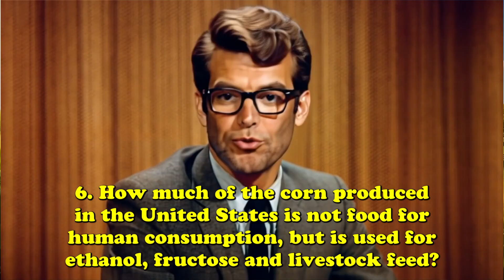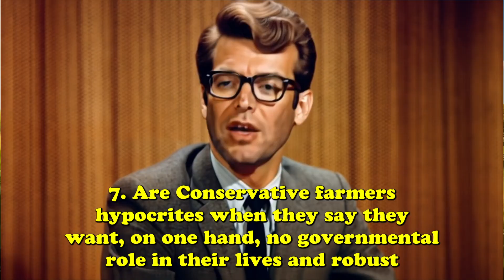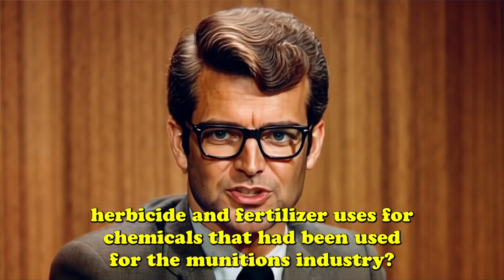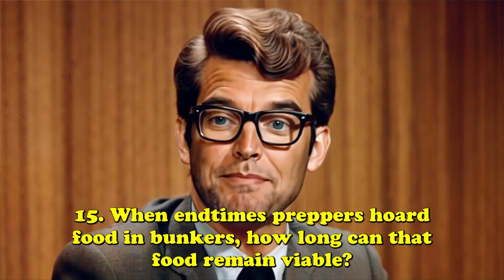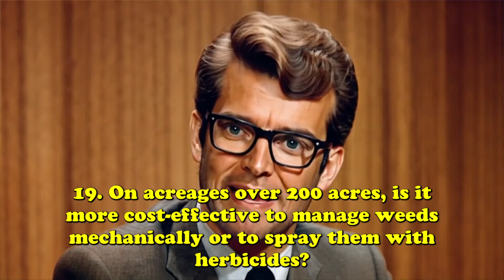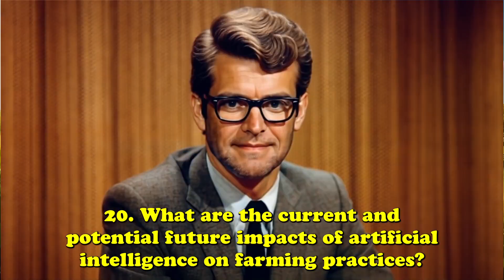20 Questions with ChatGPT 101: Farming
Welcome to our PREMIERE episode of our new "edutainment" program. We hope you find it entertaining as well as informative!

This new show is a spin-off of (from?) an episode of our "AI Hijinks" program, Slideshow. (link below)

All the questions for this episode were provided by farming and agricultural expert, Scott Koepke (link below):

1. What is food?
2. Is food a human right?
3. What percentage of farmers own their property as opposed to growing on land they rent from others?
4. In a subsidized commodity system, what economic incentive is there for an Iowa farmer to grow anything other than corn and soybeans?
5. Statistically, how much of that corn and soy market is exported?
6. How much of the corn produced in the United States is not food for human consumption, but is used for ethanol, fructose and livestock feed?
7. Are Conservative farmers hypocrites when they say they want, on one hand, no governmental role in their lives and robust competitive markets in agriculture, yet, on the other hand, accept governmental subsidy payments and protectionist trade policies?
8. In the global market, how much food does the US import to supply its demand needs?
9. Why can't the US produce all of the food it needs domestically instead of having to rely heavily on imports that are often cheaper to produce overseas?
10. Can American farmers compete consistently with much lower foreign labor costs?
11. What is the link between reductions in Biodiversity and disruptions to Balance in precipitation levels?
12. After World War II, who were the scientists and marketers who were able to create new pesticide, herbicide and fertilizer uses for chemicals that had been used for the munitions industry?
13. Why is building organic matter important for soil health?
14. What is the difference between genetic modification and hybridization?
15. When endtimes preppers hoard food in bunkers, how long can that food remain viable?
16. What is the Soil-Food Web?
17. As it relates to farming, are we putting all our eggs in one basket?
18. Is impartiality and trust sacrificed when scientific research is funded by specific corporate interests?
19. On acreages over 200 acres, is it more cost-effective to manage weeds mechanically or to spray them with herbicides?
20. What are the current and potential future impacts of artificial intelligence on farming practices?

AI and Other Tools Used:
o Adobe Photoshop (generative fill)
o Adobe Premiere Pro (video editing)
o ChatGPT (prompt assistance)
o Hedra (AI avatars)
o KlingAI.com (AI video generation)
o Leonardo.ai (title cards, image generation, creative upscale)
o Microsoft Bing / Dall-E 3 (my FAVORITE image generator)
o Pixabay.com (sound effects)
o Suno.ai (music)
o VidNoz (AI avatars)

Thanks To:
o Belinda Arge
o Dolores Arge
o Peter Baust
o Dan DeGeest
o Bob Doyle Media
o Freesound Community
o Steve Herrnstadt
and
o Blue

Garden Bridge Outreach (an interactive garden life skill education service developed by Scott Koepke):

(Pending)

ALSO...